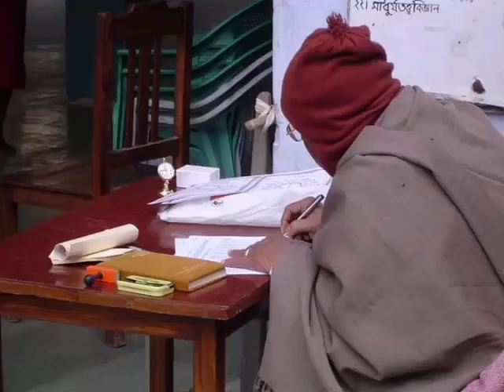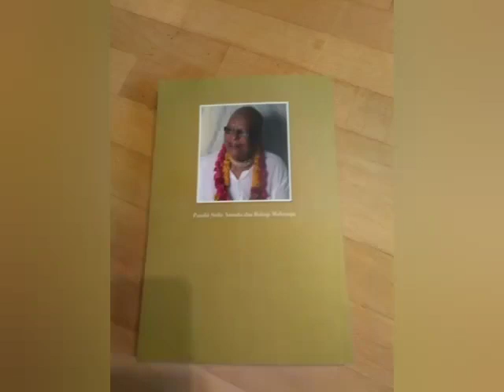108 Sri Ananta Das Babajj Maharaj (PREM BHAKTI CHANDRIKA) Niyam Seva Radhakunda 1986 02